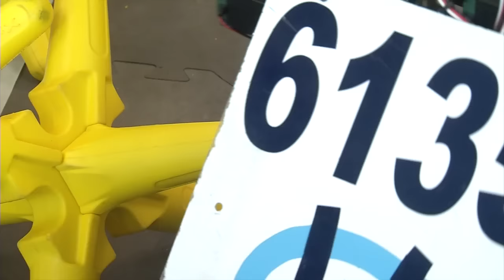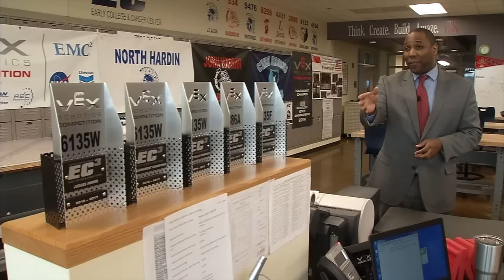VEX Robotics in Hardin County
Hardin County in Kentucky is home to a few of the world's leading Vex Robotics teams. They all create and train at the EC3 in Elizabethtown. This video explain what Vex Robotics are and introduces us to one the leading builders.